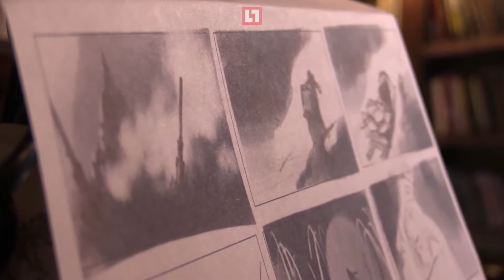Блокада на песке